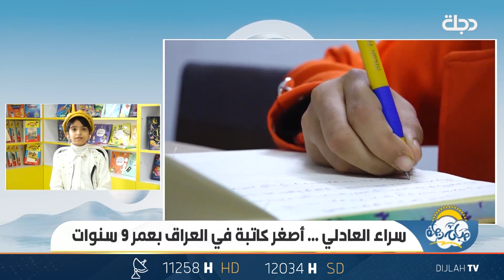سراء العادلي .. بعمر الـ9 سنوات وتنافس الكتاب العراقيين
11258📺 افقي